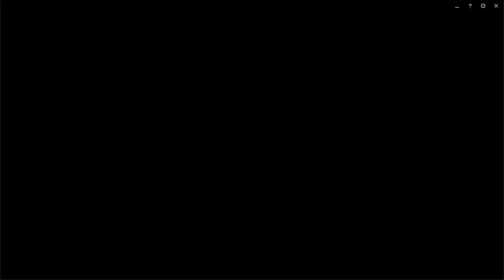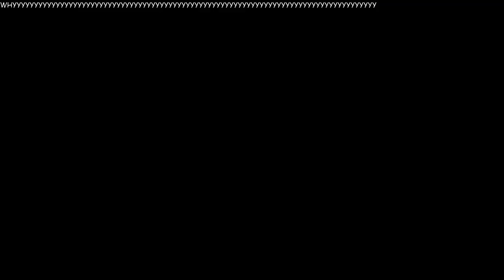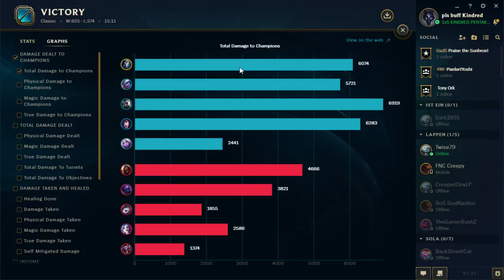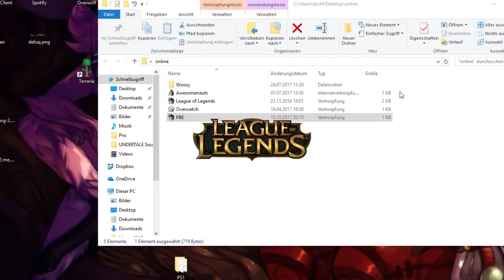League of Lego | gute Teammates !?! o.O #3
JA GEGE